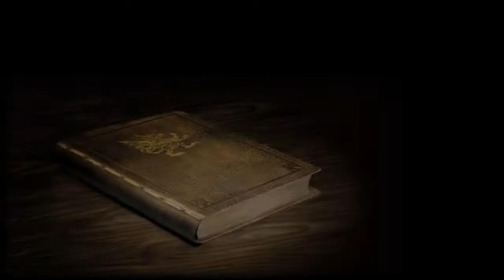Final Fantasy XII (IZJS) | Gameplay part 66 - Just a Little Break (No commentary walkthrough)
INFORMATION // INFORMAÇÕES
Game: Final Fantasy XII
Platform: Playstation 2
Year: 2006
Genre: RPG
Played on PC via an emulator
Jogo: Final Fantasy XII
Plataforma: Playstation 2
Ano: 2006
Gênero: RPG
Jogado no PC através de um emulador